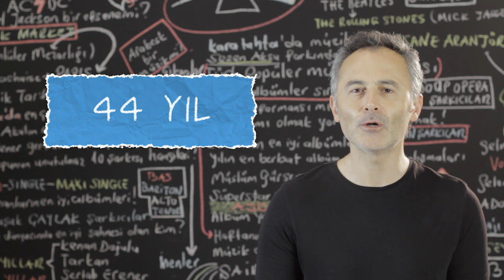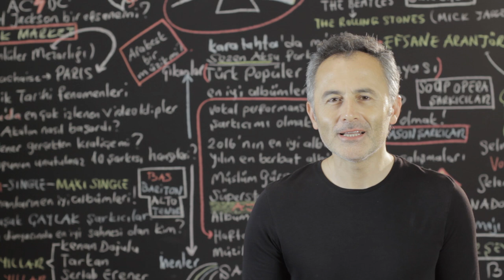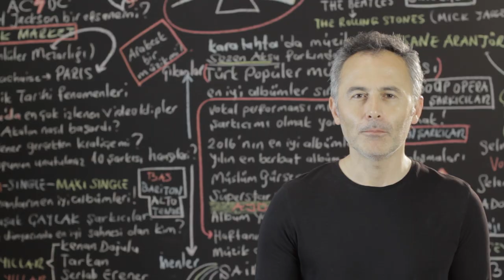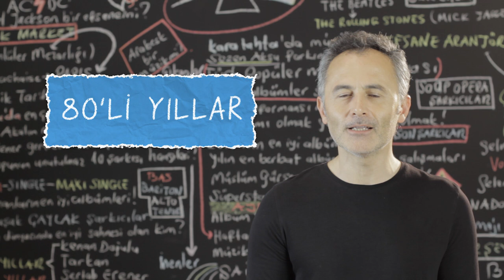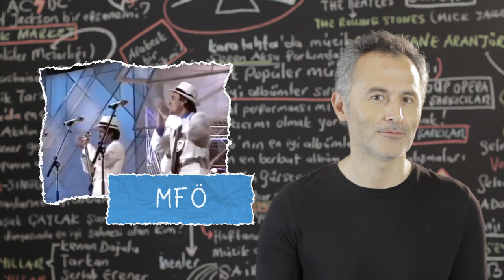MFÖ Grubu Nasıl Kuruldu?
2018 @ ŞAFAK KARAMAN

Otoriteler tarafından Türkiye nin gelmiş geçmiş en iyi müzik grubu olarak görülen MFÖ namı diğer Mazhar Fuat Özkan ın kuruluş hikayesi bu videoda... Birbirlerini tanımayan, Mazhar Alanson ile Aziz Fuat Güner in 1966 yılında tesadüfen ve bir o kadar da ilginç karşılaşma ve tanışmalarının ardından başlayan MFÖ nün ilk temelleri 1970 li yıllara dayanıyor. Her ne kadar Türkiye  Mazhar Fuat Özkan ı bir üçlü olarak 1984 yılında çıkan ilk albümleri olan Ele Güne Karşı ile  tanıyor olsalar da bu değerli üç müzisyen MFÖ olmadan önce bir çok grup ve solist çatısı altında birlikte müzik yaptılar.